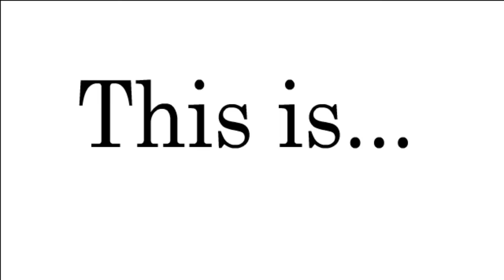OC last intro...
OC is close to an end so i decided to make another intro for the finaly